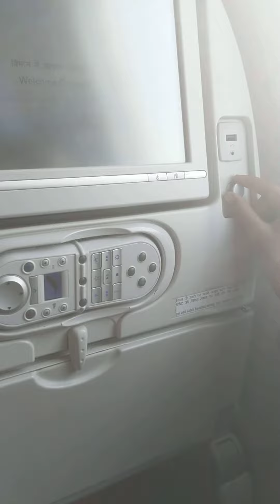Going to United Kingdom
showing